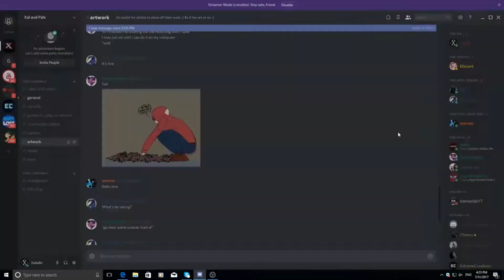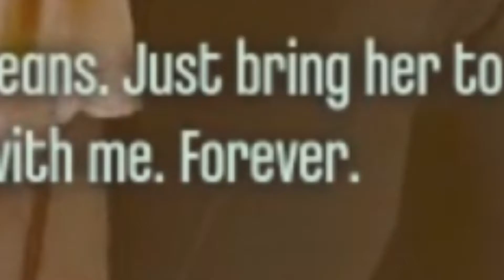THE LOVE STORY THAT WENT SO SO WRONG... - Xal Stream highlights Dishonored #2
Let's never talk about this party again ok? Even though I did just immortalize the damn thing on the internet but.

Hey hey hey guys welcome to my little corner of the internet :)
I do a whole bunch of gaming content including vids, streams and music :)
I stream everyday except for Wednesday at 2pm till 5pm gmt and try to Upload a vid (although rare atm) at 7pm gmt
Hopefully you enjoy yourself :)

:Join our PSN community: Xal and Pals

Does a lot of Call of Duty zombies :) Very good at it and worth the watch for some actual skill :)

Partner in crime for competitive Overwatch and the inspiration for my Overwatch montages :)

A destiny focused channel with daily livestreams :) Great for binge watching destiny and much love to donna for the continued support :)

Cracking Lass and a Tracer main on Overwatch :) Got a hella cool personality and would suggest checking her out if your looking for a friendly and charismatic person :)

A fellow streamer who streams all sorts of RPG's and she bakes cakes too! A freaking awesome woman whos really chill and just fun to watch :)